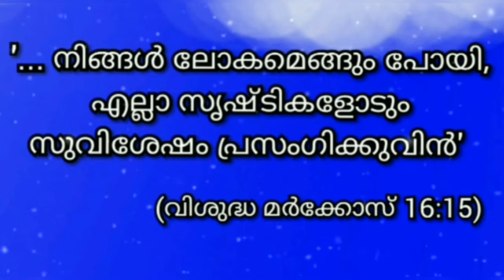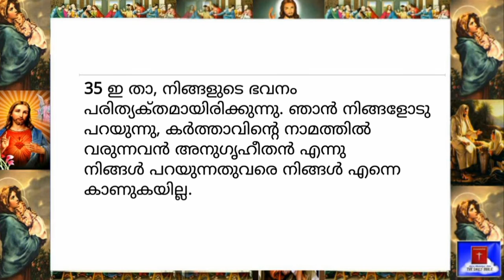07 July 2022-Today's Bible Reading-Malayalam-ബൈബിൾ വാക്യം